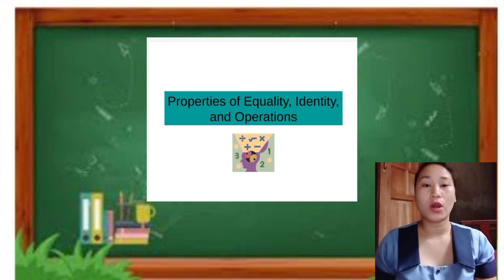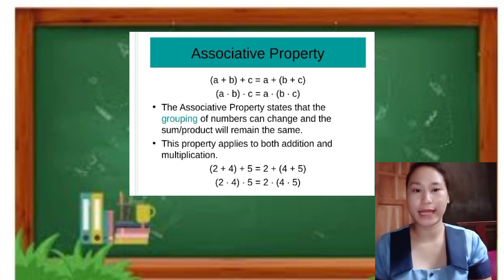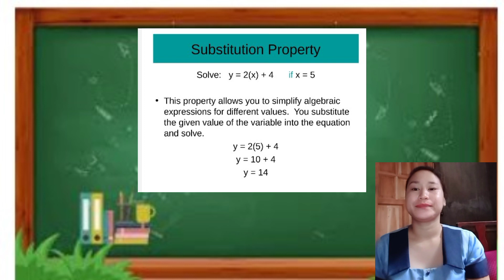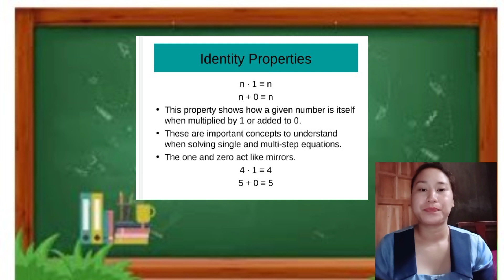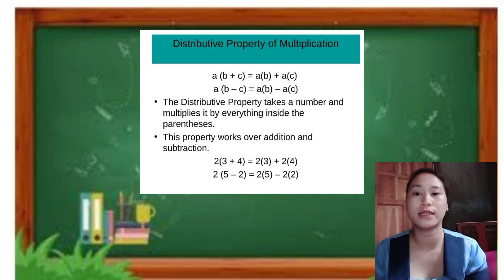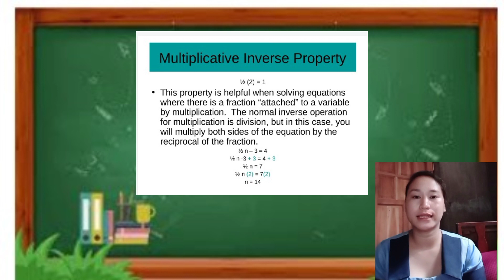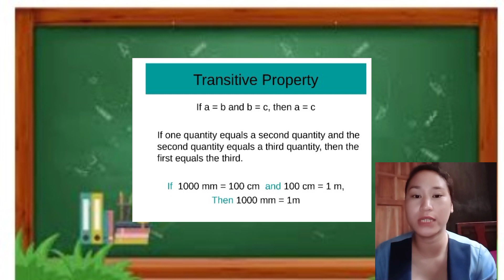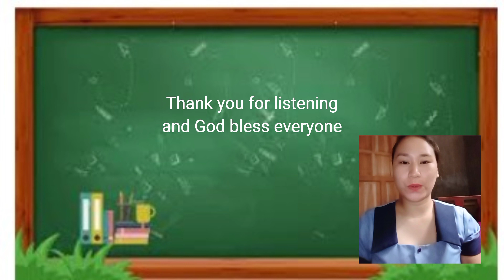Demonstration in MathEd4